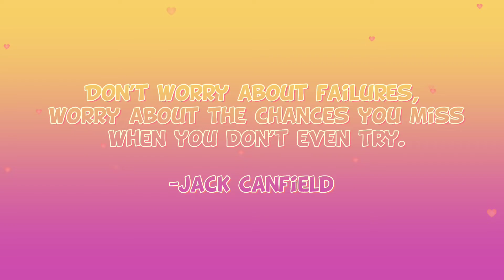Pooptastic Update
Poop in Ropets?